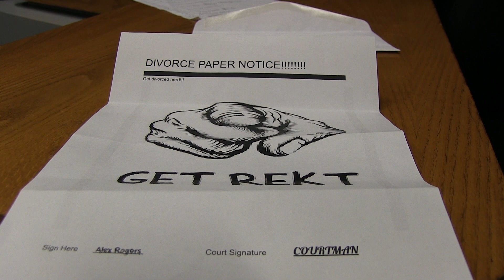Alex 12 Shot